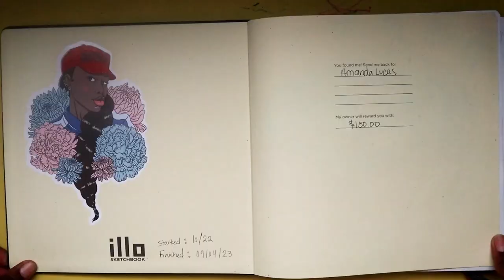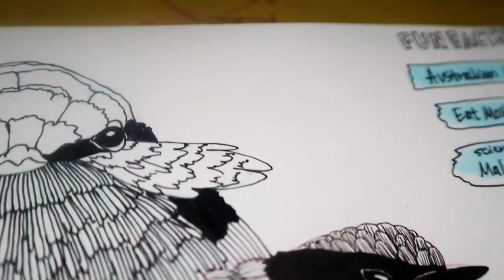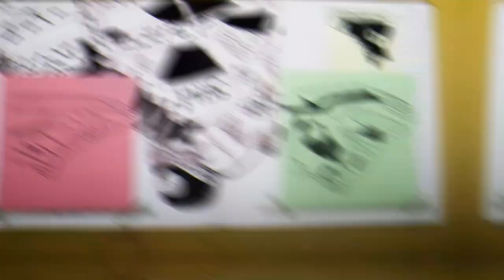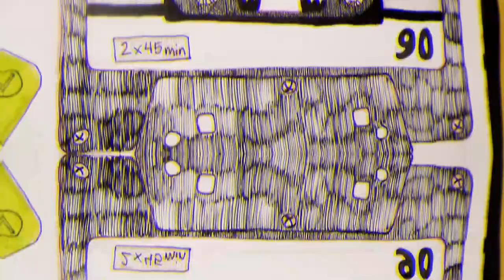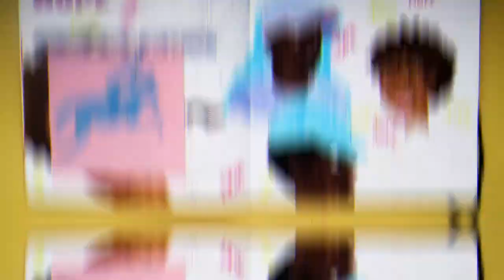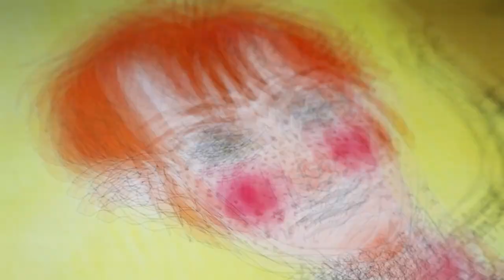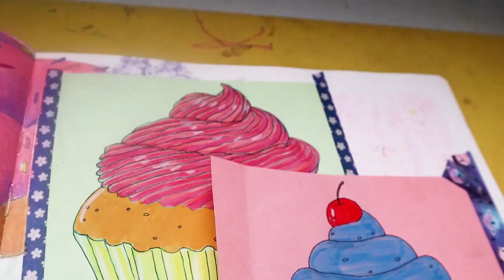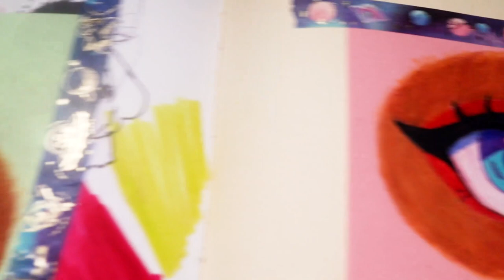Creative Sketchbook Tour (Oct. 2022 - Sept. 2023) | Pisces Illustrations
I started this sketchbook from October 2022 to September 2023. My new goal is to finish at least 4 sketchbooks per year. I'm currently starting on a new sketchbook and I will share with you guys soon.

Illo Sketchbook
Sakura Microns
Fine liners
Prismacolor Premier Colored Pencils
Washi Tape
Origami paper (small square color papers)